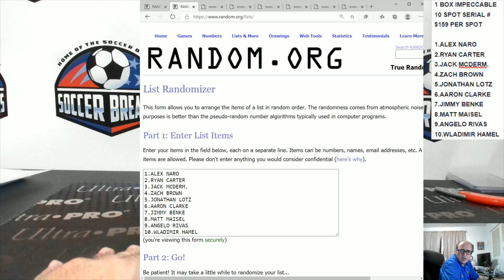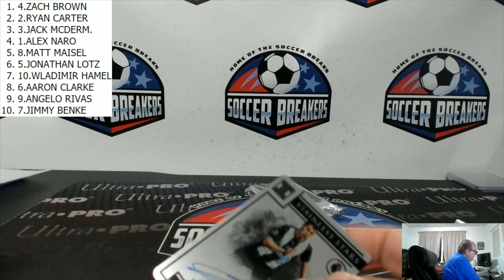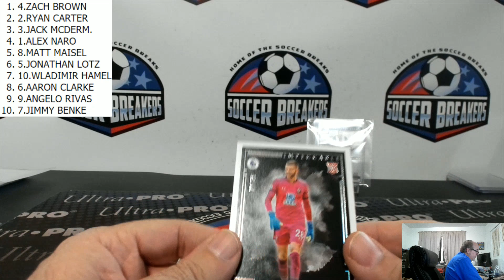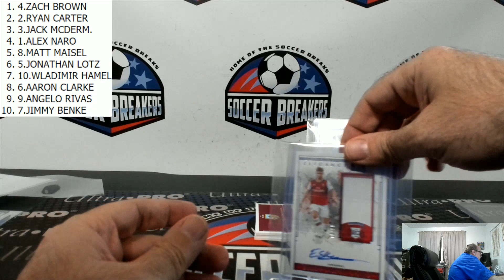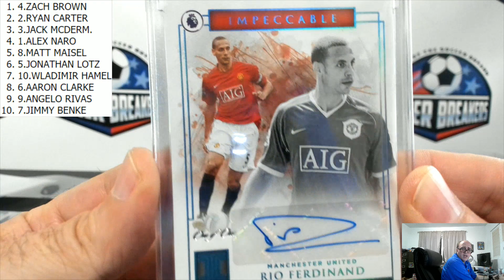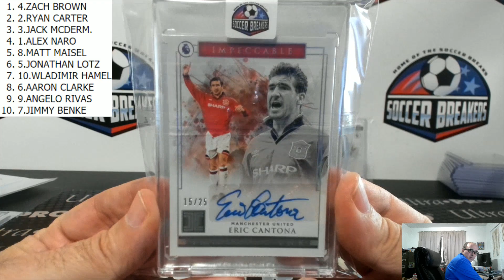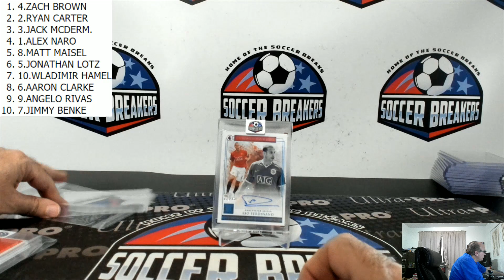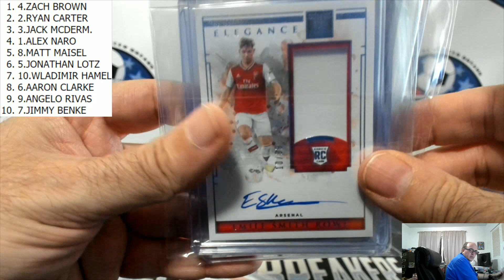2019-20 PANINI IMPECCABLE EPL SOCCER 1 BOX RANDOM SERIAL # BREAK (SOCCER BREAKERS FC) SICK RIO!!